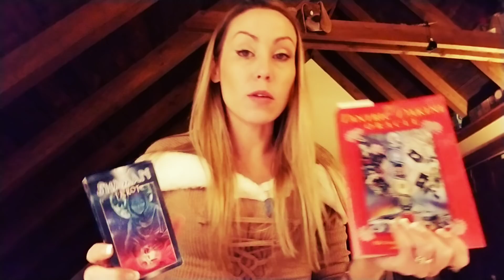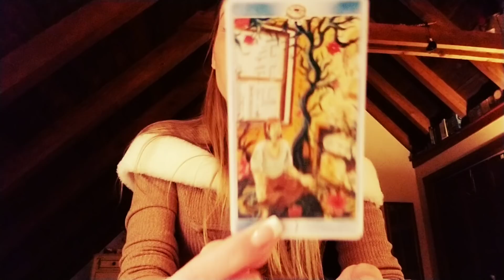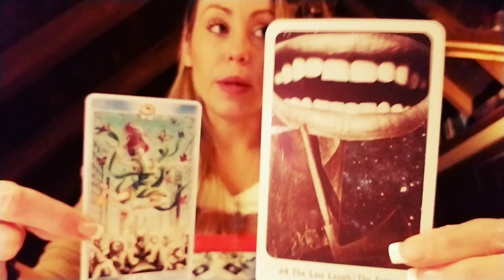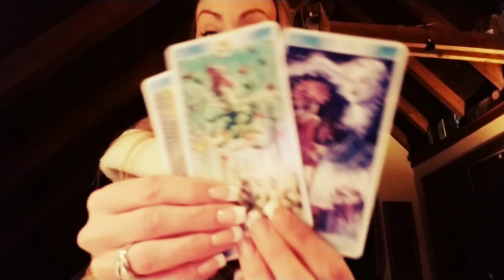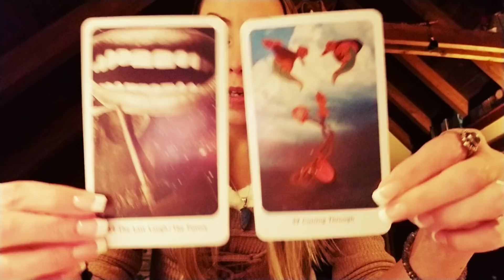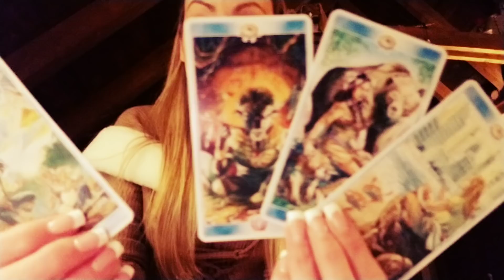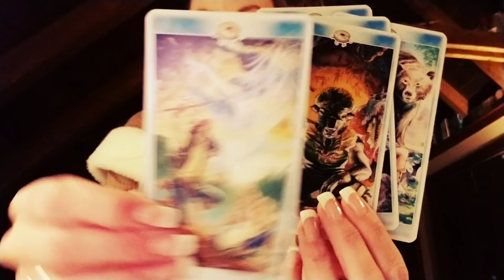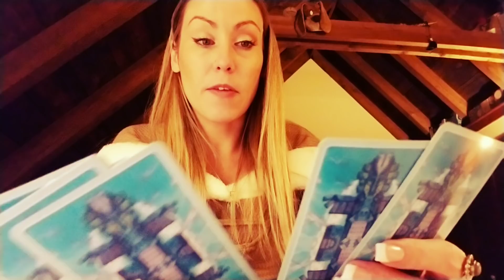Getting The Last Laugh! Ultimate Achievement ♡ (Water Signs) What Spirit Wants You To Know 2020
Getting The Last Laugh! Ultimate Achievement (Water Signs) What Spirit Really Wants You To Know "2020"

🙏Definitely heading into abundance and stability having clarity to see things that were once hidden ♡Major confirmation & synchronicity of messages that came through in part 1 seeing from the other side ♡

Thank you for my new decks ♡
🔮shaman tarot

🔮Tantric Dakani Oracle

🔮Witches Tarot

💋Journey of Love  💞union oracle💞
(SALE STARTS  12/14 $41.99 UNTIL DECEMBER 31ST ♡ ORIGINAL PRICE $51..)
the sale price shows up in your cart not when you click add to cart

✔Positive energy donations are appreciated and assist in my being able to create more videos and channeling what is needed for the collective ♡

I'm on Instagram as @divinessential. and @divine.essentials

❤🔮Facebook Pages🔮❤
Divine Essentials

🔮Here is the how to protect yourself video open the vortex and heal!!! ♡

READINGS ARE CLOSED AT THIS TIME!!

I AM ON A 6 WEEK WAIT AT THIS TIME!

DEPENDING UPON THE LIST OF READINGS I HAVE AT THE TIME YOU REQUEST WILL DICTATE WHEN THE READING IS READY ♡

Include your questions or the area you wish me to focus on, if it is for twin flames, career, general guidance, healing, etc...

🔮Prices below are effective AUGUST 17th
❤ if you ordered before this date I will honor the price listed in earlier videos❤

1 question $22 11 min video

5 quest. Spread  $44 5 questions 20 min
7 quest. Spread  $77  7 questions 30 min
11 quest. Spread $111 11 questions 40 min
17 quest. Spread $188 17 questions 60 min

30 minutes $111
60 minutes $188

30 minutes $88
60 minutes $155

30 min $111
60 min $188

Also offering the trance channeling from the Masculines or Feminines Higher Self to assist you in understanding their emotions, desires, feelings, thoughts, blockages, and answers to the questions you have for them. I use a mix of trance and tarot to assist in delivering the words they would speak to you directly if they could.